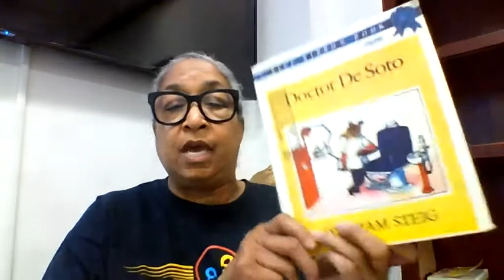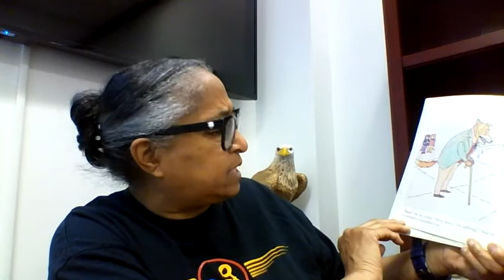Read Aloud: Doctor De Soto